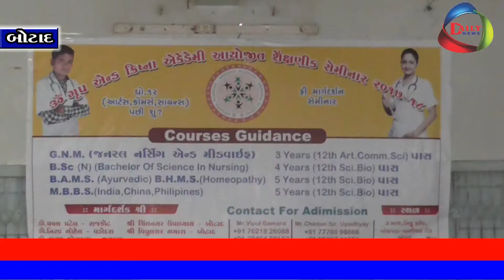DAILY NEWS -Om groop karkirdi seminar